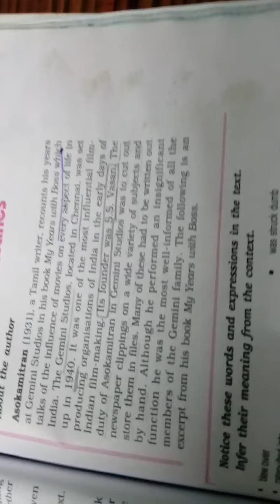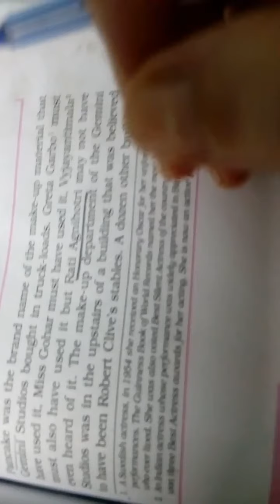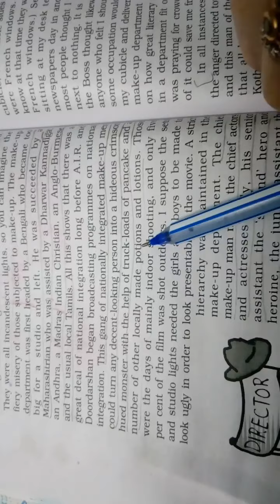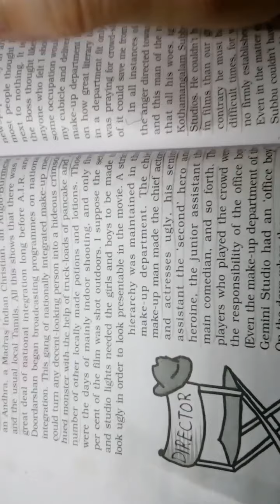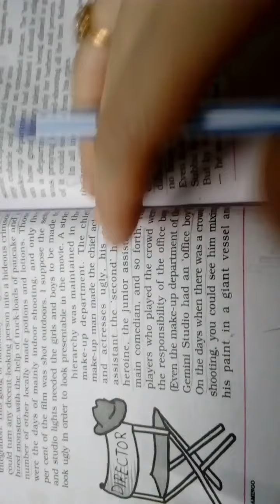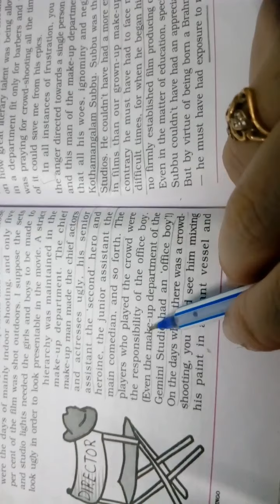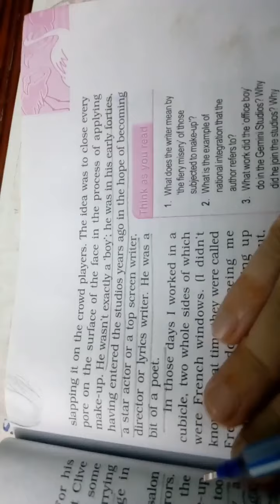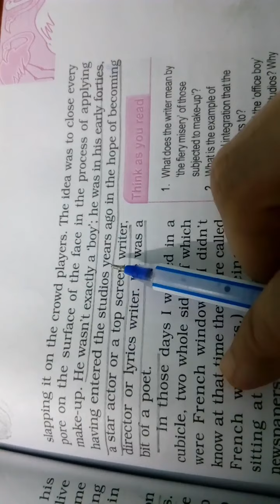Class 10+2 English Book Flamimgo Lesson 6 PART 1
The lesson is about the Gemini Studio in Madras during 1940's. The author describes how the makeup man slapped makeup on the faces of the heroes to make them ugly